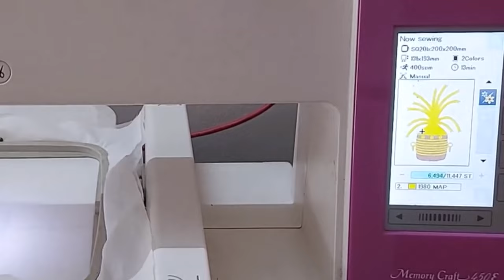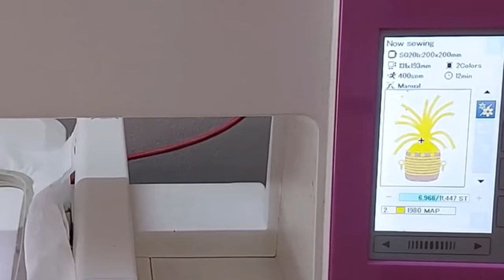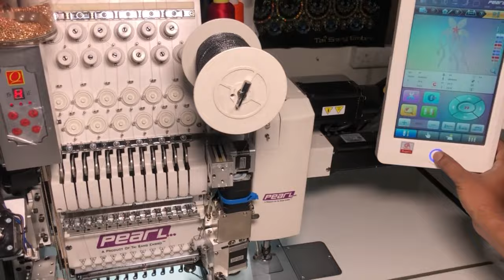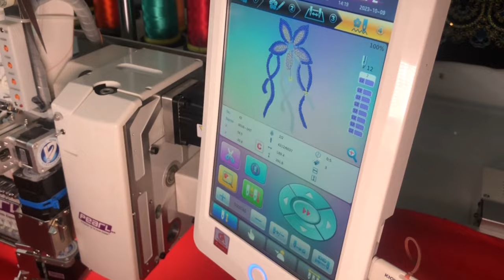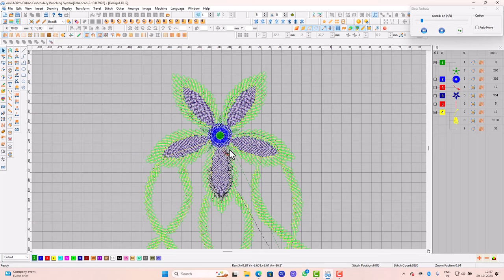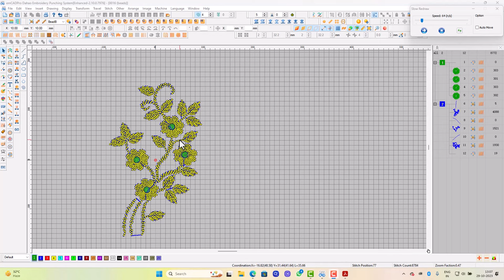Boutique Tips :-37 Beads Embroidery